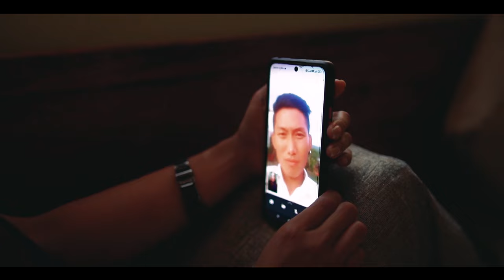Hanungra salu official album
Artist: Horyaola Kashung ft. Mashun Raman

composed and directed by : Rewardee sasa

camera: Shaks wungleng and Yuimirin L Shimray

editor: Marc Raising

sound: Soundfield studio, Imphal